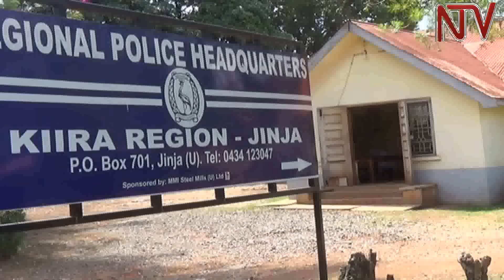Abapoliisi babiri bakubiddwa amasasi e Nalufenya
Abasirikale ba Poliisi babiri  abalwanyisa obutujju bebakubiddwa amasasi agabattiddewo nga bagezako okuyingira barracks ye Nalufenya . Bano babadde basula mu nkambi eno  kyoka poliisi egamba nti babadde bayingira amatumbi budde nga bava okunywa omwenge ate mu ngeri emenya amatteeka. Bano babadde nebanaabwe abalala mukaaga , kwekukomawo nga obudde buyisse ku ssaawa mukaga bano nebagana okuyigira , bbo abakubiddwa amasasi nebagala okuyingfira ku kifuba , ekyaleetedde abakuumi okubakuba amasasi.